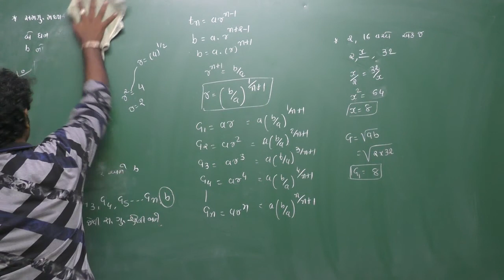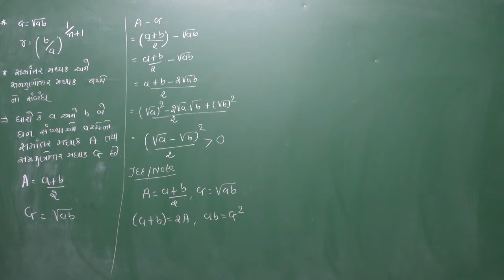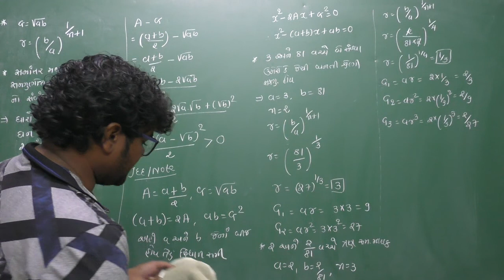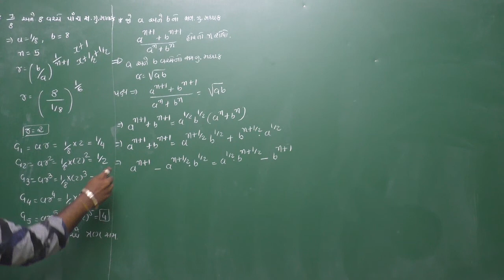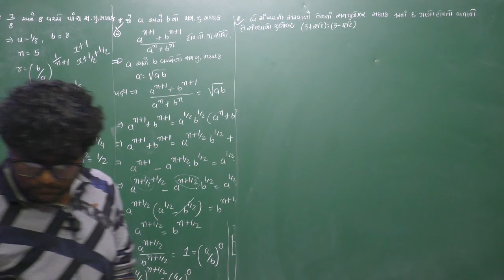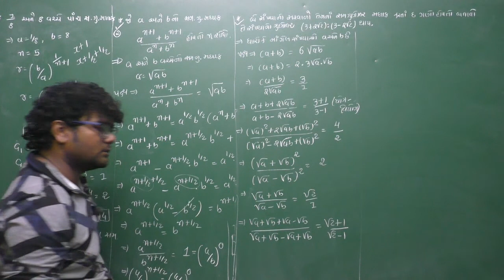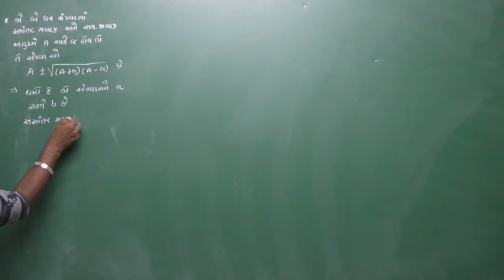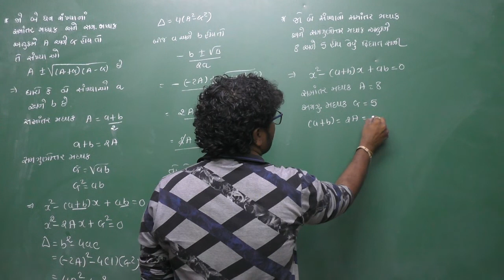STD-11 CHAP-9 SEQUENCE AND...LEC-16